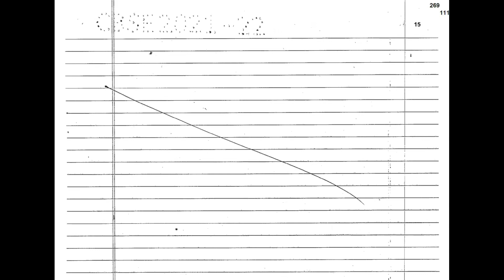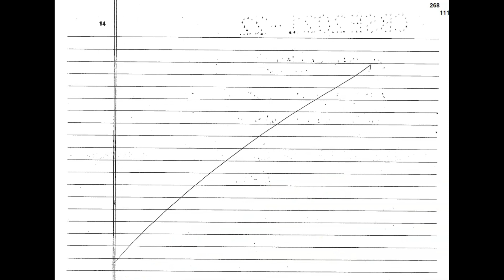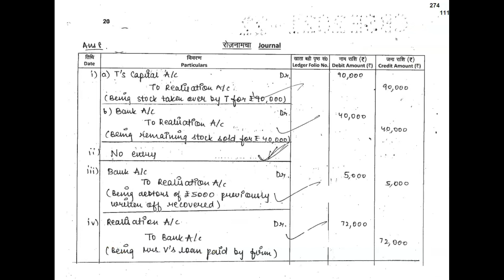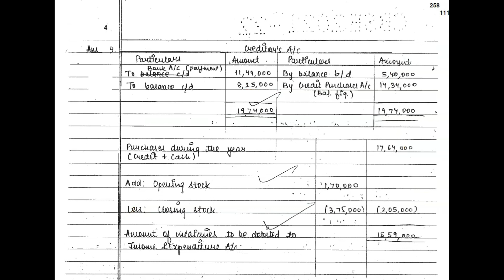Class 12 Toppers Answer Sheet | Accounts Paper | How Toppers Write Answers in Board Exams | CBSE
In this video, we will discuss how toppers write answers in board exams of accounts paper has been discussed by Manish sir under the guidance of Chandan Poddar sir for Class 12 Grooming Education.

Topics Covered
Class 12 Toppers Answer Sheet,
Accounts Paper,
How Toppers Write Answers in Board Exams,
CBSE,
CBSE Board Exam 2023,
How to pass class 12 Board Exams,
How to score good marks in class 12  board exams,
class 12 board exams strategy,
how to clear class 12 board exams,
class 12 accounts strategy,
how to score good marks in class 12 accounts paper,
accounts paper strategy class 12,
class 12 accounts study plan,
accounts preparation class 12,